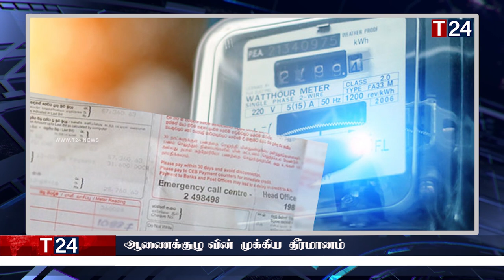இரவுநேர பிரதான செய்திகள் 24.01.2023 | Today Sri Lanka Tamil News | T24.News - Main Tamil News